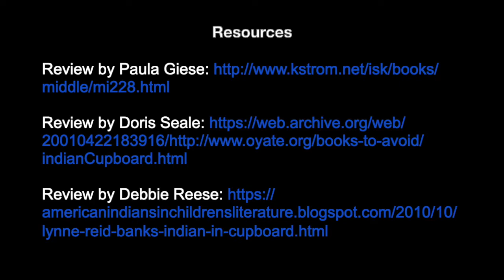Alternatives to Indian in the Cupboard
Youth librarian MacKenzie shares a few alternatives to Indian in the Cupboard, a childhood favorite, which provide tribe-specific history for Native and Indigenous peoples in the United States and Canada.

Suggested books:

In the Footsteps of Crazy Horse by Joseph Marshall III
Fatty Legs by Christy Jordan-Fenton and Margaret-Olemaun Pokiak-Fenton